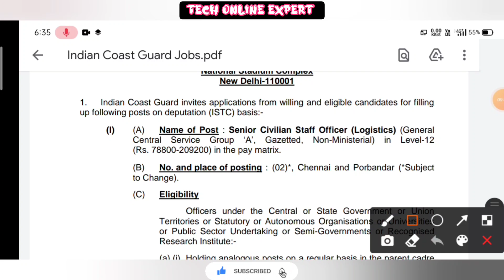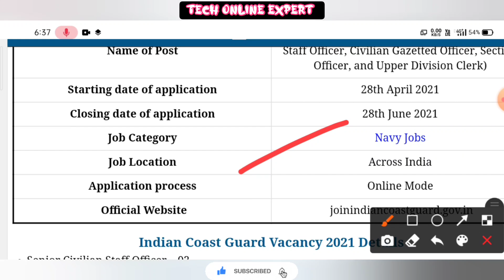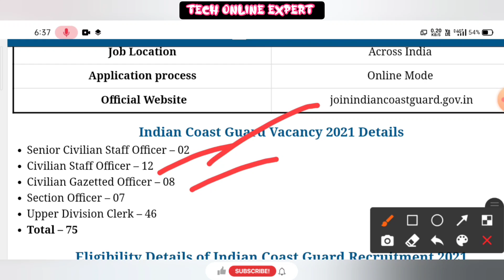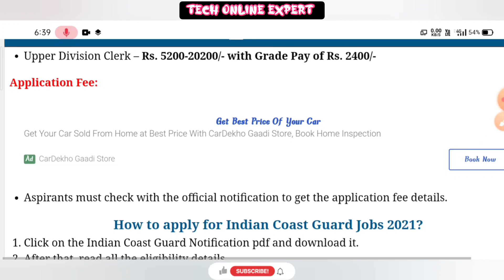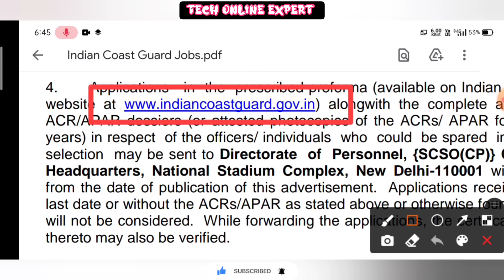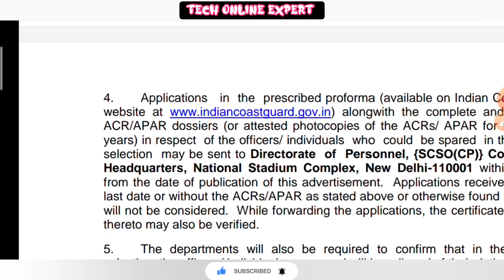ভারতীয় কোস্ট গার্ডে নতুন কর্মী নিয়োগ | Indian Coast Guard Recruitment | Civilian Post |Online Mode